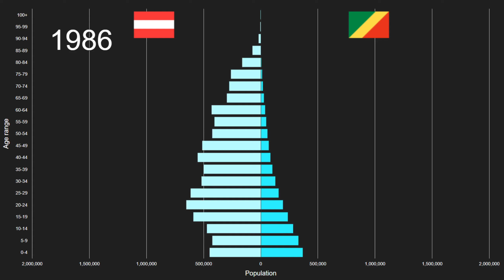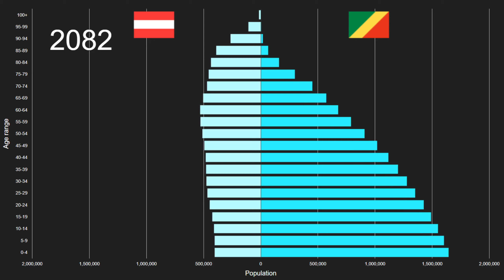Austria vs Congo Population Pyramid 1950 to 2100